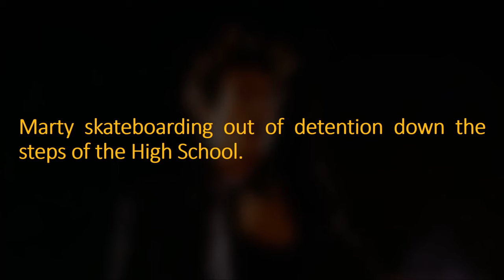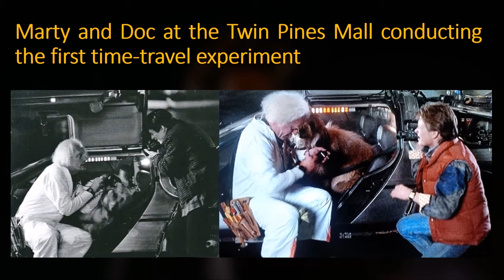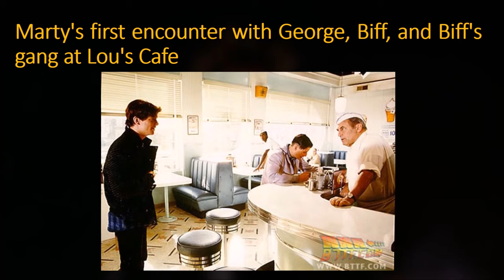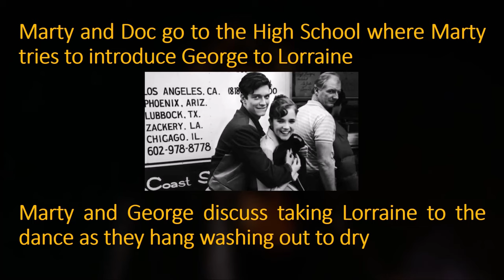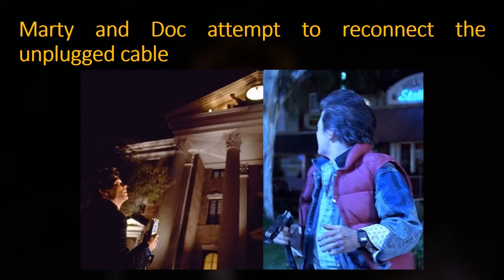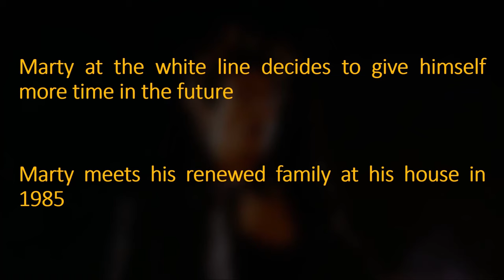Eric Stoltz in Back to the Future (All Scenes Explained)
Would you like to see the footage shot by Stoltz?